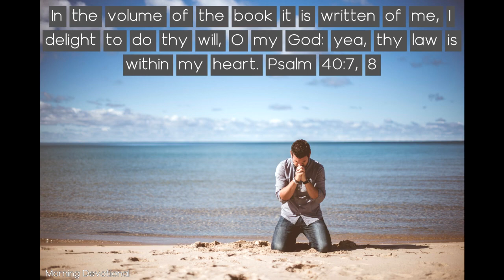Christ's Adherence to Principle - Today's Morning Devotional 03-11-21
Daily Devotion

Living by Principle Not Inclination: Christ's Adherence to Principle

In the volume of the book it is written of me, I delight to do thy will, O my God: yea, thy law is within my heart. Psalm 40:7, 8

The life of Christ was distinguished from the generality of children. His strength of moral character and His firmness ever led Him to be true to His sense of duty and to adhere to the principles of right, from which no motive, however powerful, could move Him. Money or pleasure, applause or censure, could not purchase or flatter Him to consent to a wrong action. He was strong to resist temptation, wise to discover evil, and firm to abide faithful to His convictions.

The wicked and unprincipled would flatter and portray the pleasures of sinful indulgences, but His strength of principle was strong to resist the suggestions of Satan. His penetration had been cultivated, that He could discern the voice of the tempter. He would not swerve from duty to obtain the favor of any. He would not sell His principles for human praise or to avoid reproach and the envy and hatred of those who were enemies of righteousness and true goodness.

He took pleasure in discharging His obligations to His parents and to society, without yielding His principles or being contaminated with the impure influence surrounding Him at Nazareth.

Never did Christ deviate from loyalty to the principles of God's law. Never did He do anything contrary to the will of His Father.

Jesus does not, after giving us general directions, leave us to guess the way amid bypaths and dangerous passes. He leads us in a straight path, and while we follow Him our footsteps will not slide.

Each soul must live in hourly communion with Christ; for he says, “Without me ye can do nothing.” His principles are to be our principles; for these principles are the everlasting truth, proclaimed in righteousness, goodness, mercy, and love.

His principles are the only steadfast things our world knows.